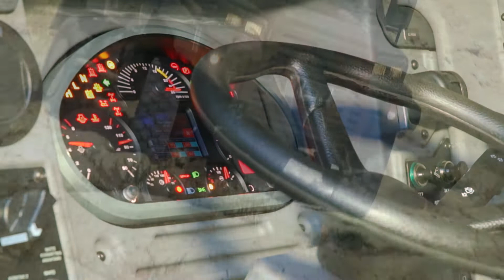NUROL MAKİNA - FR